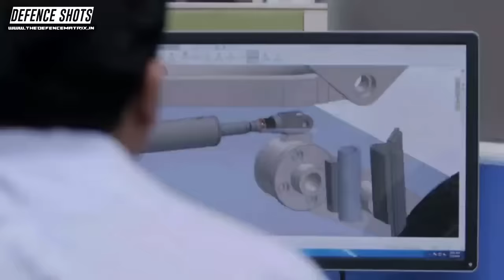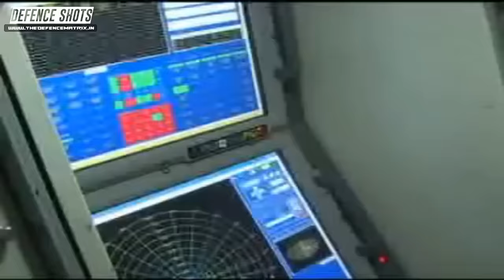"Indian weapons in Armenia is scrap metal" | What Ex-Armenian Defence Minister is saying? |हिंदी में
This is a video on "Indian weapons in Armenia is scrap metal" | What Ex-Armenian Defence Minister is saying?